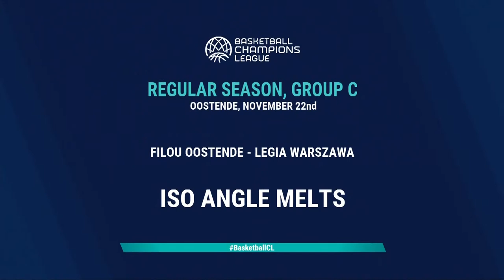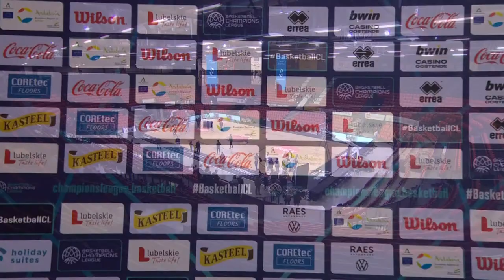Filou Oostende v Legia Warszawa | Full Game | Basketball Champions League 2022/23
Watch the live game between Filou Oostende and Legia Warszawa from Week 6 of the FIBA Basketball Champions League 2022/23.